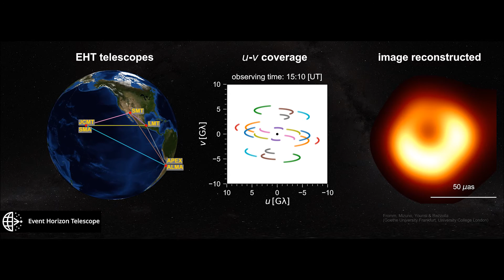Interferometrie: Wie funktioniert das virtuelle Riesenteleskop?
Das EHT kombiniert 8 Observatorien zu einem großen Teleskop. Je mehr Teleskope es nutzt und je länger man beobachtet, desto eindeutiger wird das Bild.